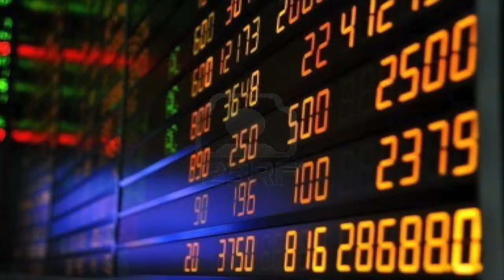Blackwell Global 031615.m4v